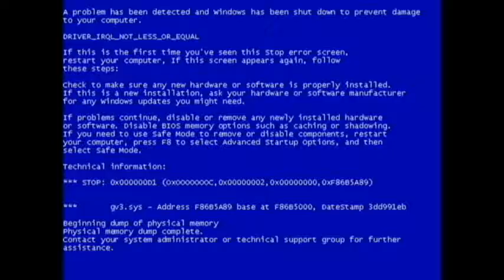[YTP] Stuttering 101 (READ THE DESCRIPTION!)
I don't even know with this one...
Built off The world STILL doesn't know how to world technology!
Also, a bit of a seizure warning at around 0:05.
As always, also a headphone warning